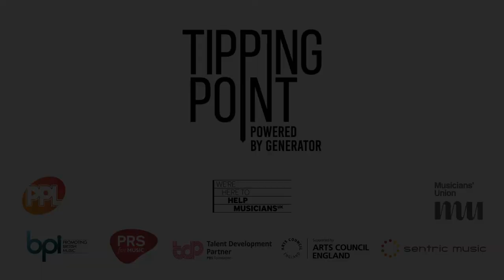Evolution Emerging Sessions: Holly Rees 'Magpie'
We've been working closely with Tipping Point to help promote the 10th incarnation of the Evolution Emerging Festival and we're proud to show off the results.
Our video team has been working hard to put together these sessions to showcase some of the incredible talent that will be on show at the festival and we're sure you'll be as impressed by them as we are!